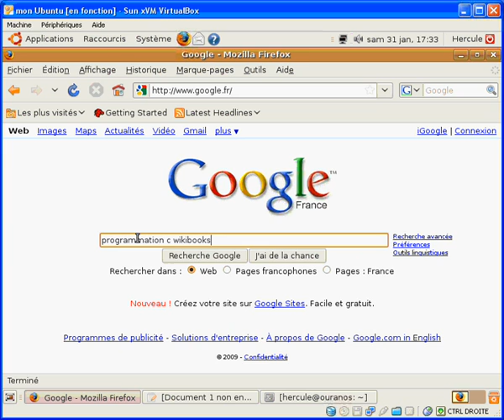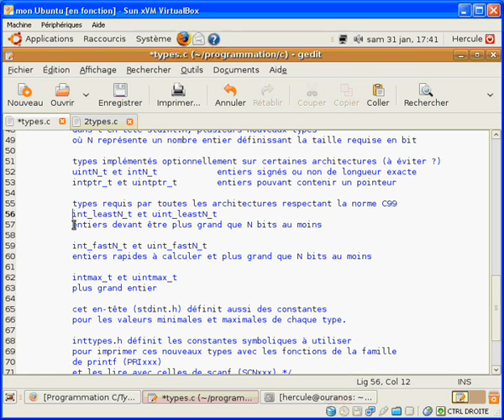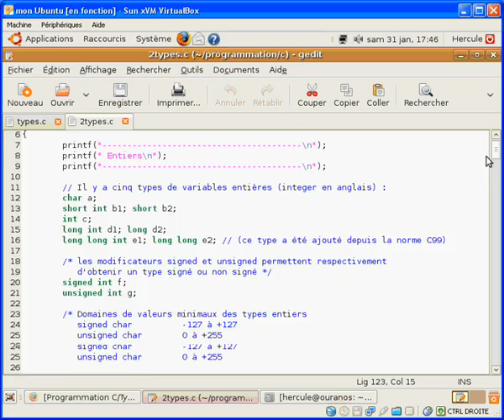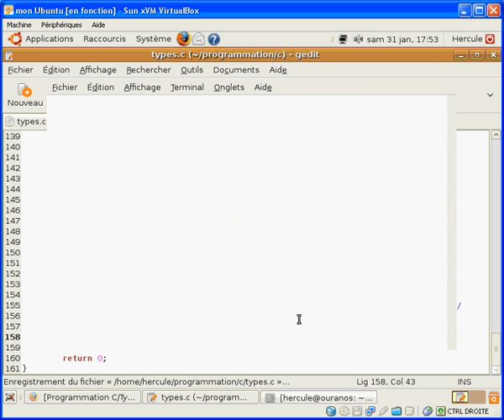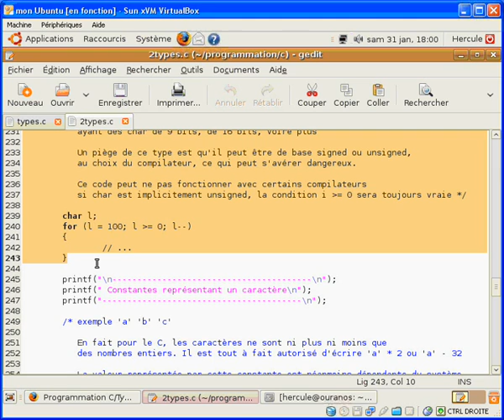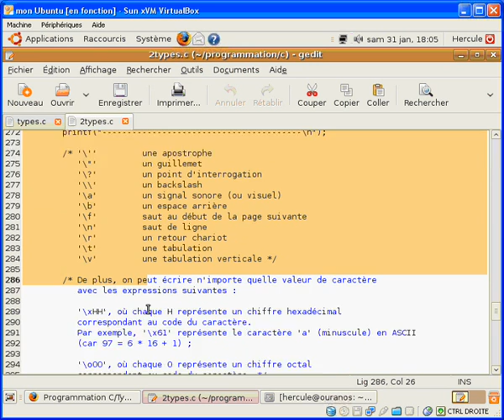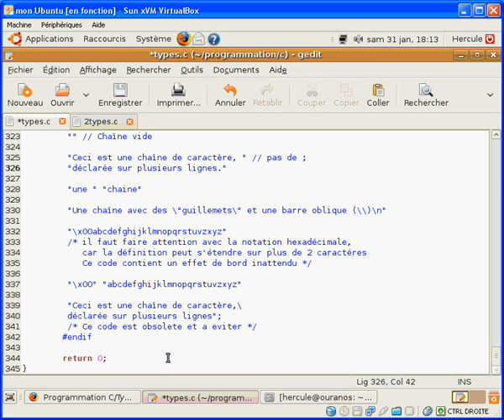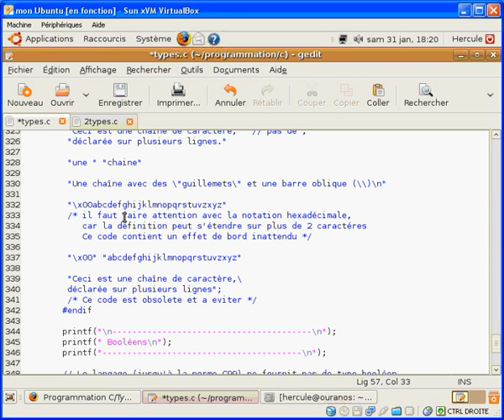Langage C : 2. Types de base